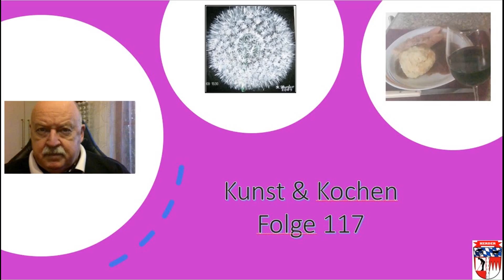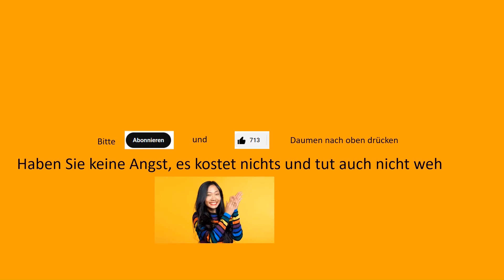Kunst und Kochen - Teil 117- Kalbstafelspitz mit Burgundersoße und Semmelknödel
Ich schwöre bei allem was mir heilig ist, dass war das zarteste Fleisch was ich in meinen 50 Jahren am Herd gekocht habe. Danke auch an den Edeka Stelzer Metzger meines Vertrauens für diese Qualität. Dazu eine Spitzenklasse Soße und leckere Semmelknödel. Herz was willst du mehr. Das toppt sogar das Hähnchenschnitzel von gestern.